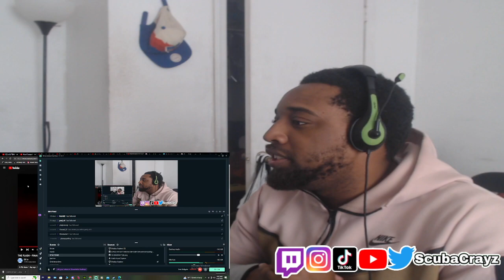THE FLASH - FINAL TRAILER | Reaction